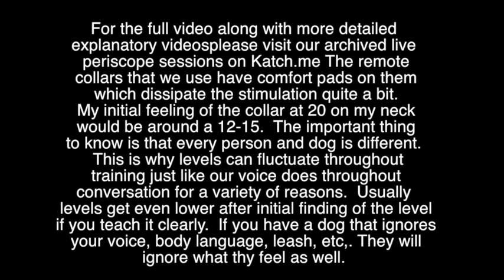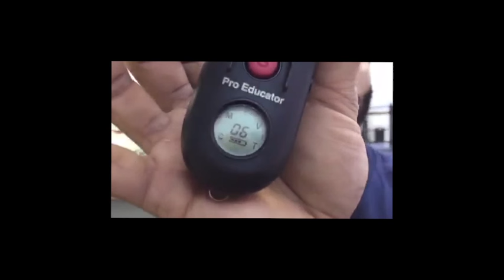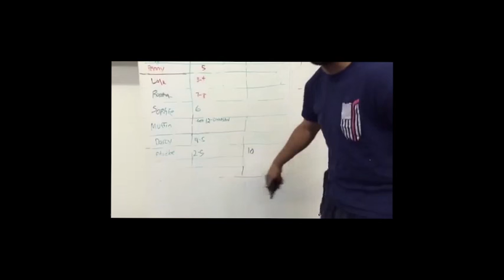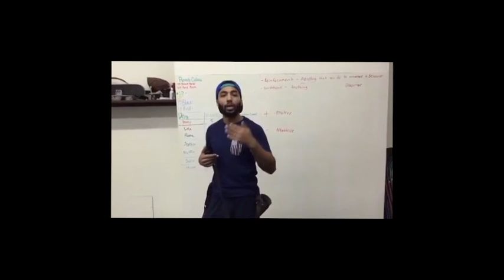Blake maxes out shock collar- remote collar on neck and hand-best dog training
Dream Come True K9's Blake Rodriguez maxes out remote collar also known as a shock collar/e-collar on both his hand and neck, then gets a bit more into detail.  For more detailed explanations, hands on training, theory, concepts explained and more, be sure to follow Dream Come True K9 and Blake live on Periscope, instagram and Facebook as well!.